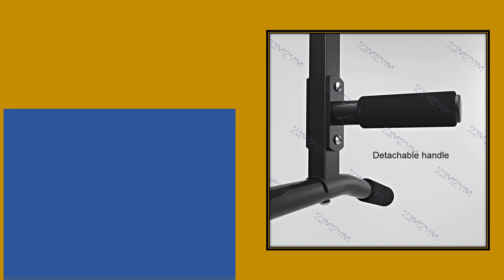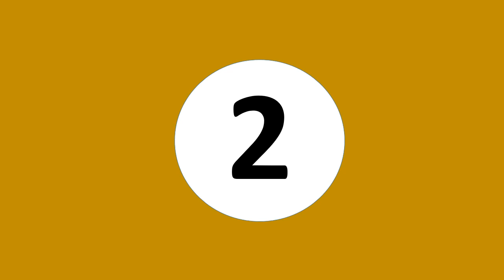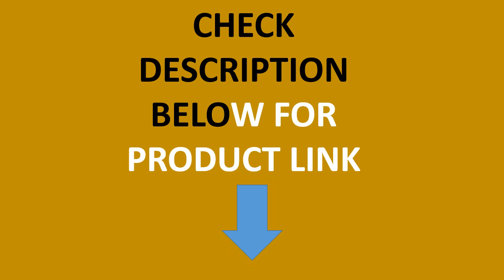Top 5 Best Pull Up Bar On 2024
01. Bearing 300kg Wall Mounted Pull Up Bar Heavy Duty Chin Up Bar Fitness Training Equipments Home Gym Workout Horizontal Bar F2039

02. Indoor Horizontal Bar with Backrest Multifunctional Pull-up Chin-up Training Parallel Bars Fitness Vertical Knee Raise Machine

03. Wall-Mounted Horizontal Bar Pull Up Training Bar with Handle 300kg Indoor Exercise Workout Chin Push Up Bar Fitness Equipment

04. New Multifunctional Indoor Fitness Equipment Horizontal Bar Single/Parallel Bar Pull Up Trainer Body Buliding Arm Back Exercise

05. Multifunctional Indoor Stable Non-slip Adult Children Height Adjustable Horizontal Bar Parallel Bars Pull-ups Fitness Equipment